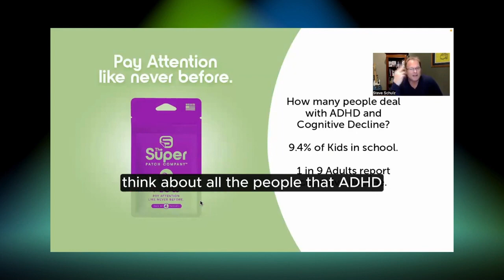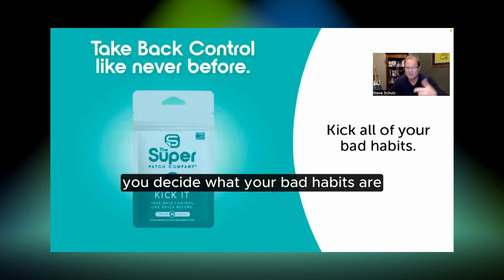Explore the multifaceted benefits the Super Patches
Join us on an enlightening journey into the realm of health technology as we delve into the world Super Patches. Explore the multifaceted benefits the Super Patches offer, from enhanced sleep quality to effective weight management and tailored solutions for health concerns. Discover how these innovative Super Patches are reshaping personal wellness.